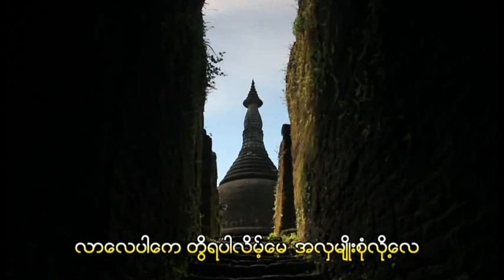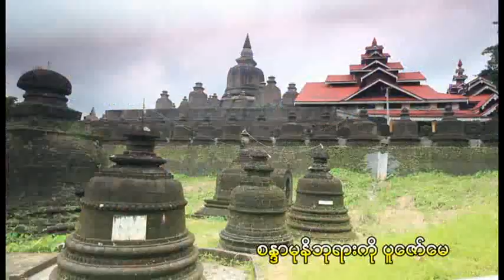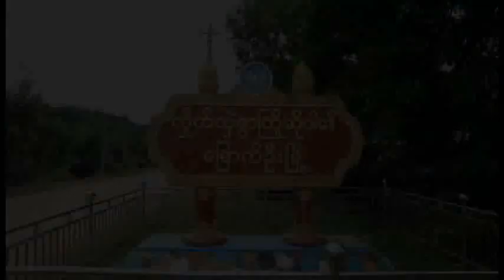Ko Mg Myint Oo Phoo Fee Zu Zarr Hmar Tann 5, Arakan Music, Rakhine Music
Arakan Music, Rakhine Music